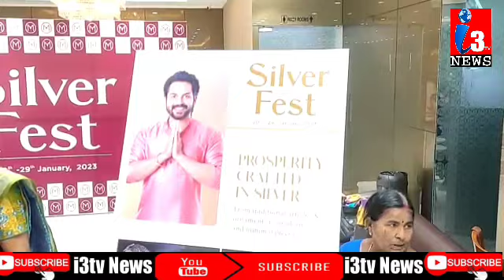i3tvnews కర్నూల్ లో మలబార్ షోరూమ్ లో జనవరి 28 తారీకు నుండి 29 తారీకు వరకు సిల్వర్ ఆభరణాలు